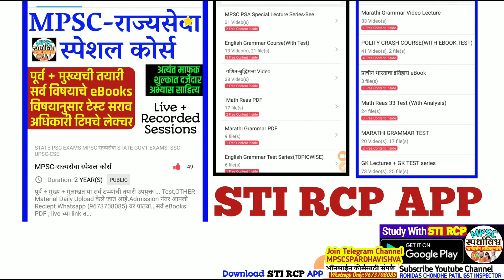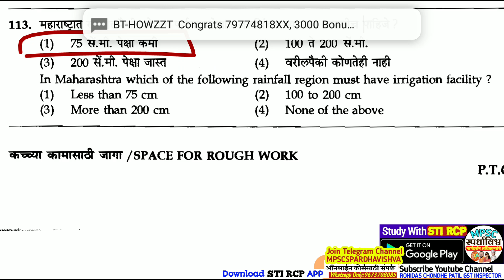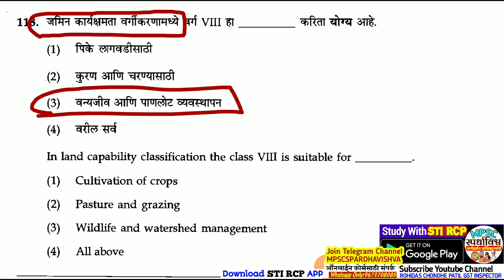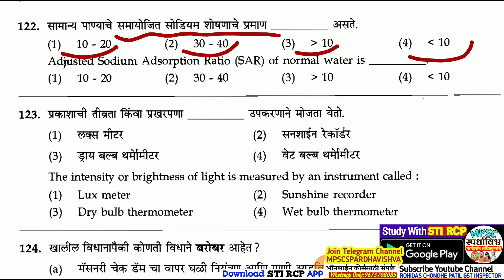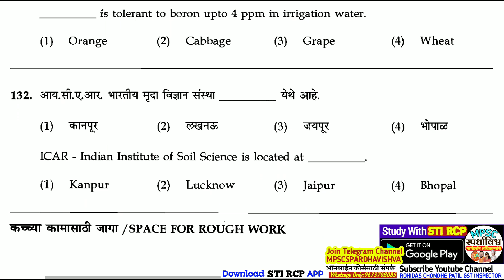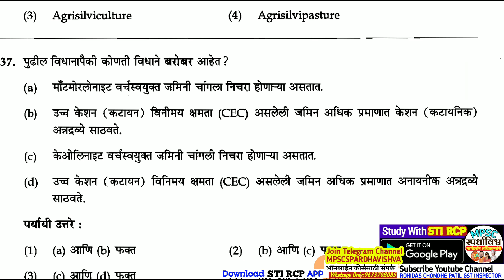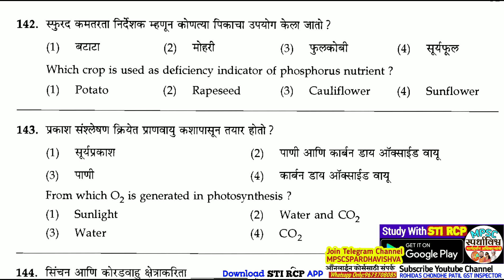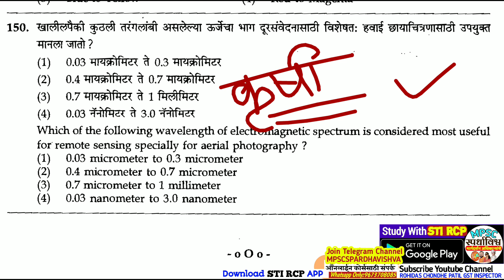राज्यसेवा मुख्य 2019:GS-1 Agriculture(कृषी) || MPSC MAINS || Previous Question Paper || Rajyaseva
🔹 *STI RCP APP वरील Online कोर्सेला प्रवेश घ्या!यशाचे शिखर गाठा,Smart Study with Officer Team*👇